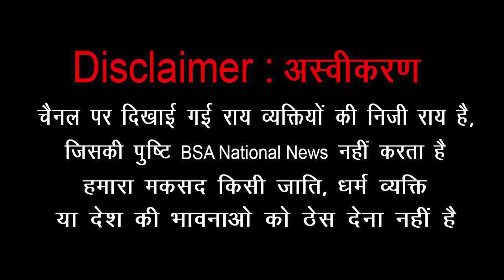मुरैना चंबल की धरती से, भीम आर्मी चीफ चंद्रशेखर रावण ने, आरक्षण विरोधियों को ललकारा दी खुली चेतावनी